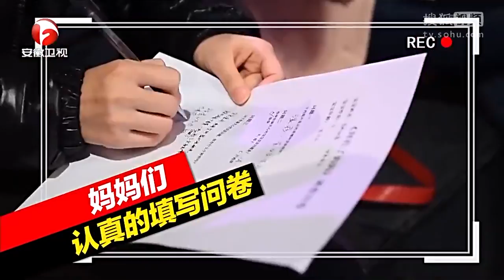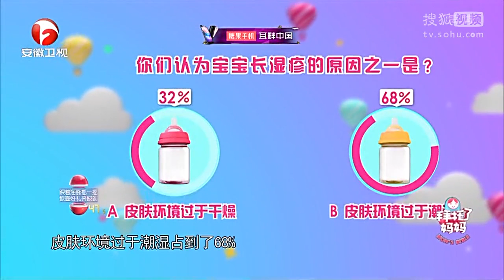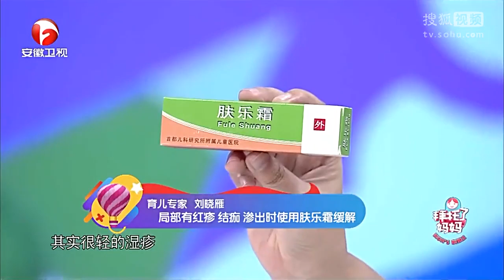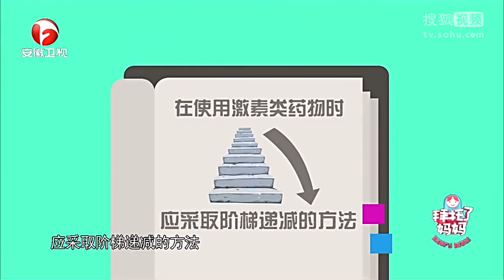《拜托了妈妈》20170410 轻松攻破宝宝湿疹难关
明星辣妈奶爸分享育儿趣事，家庭幽默短剧演绎真实 家庭中的育儿难题。国内首挡专业母婴养育互动节目。权威专家坐镇为妈妈们答疑解惑。